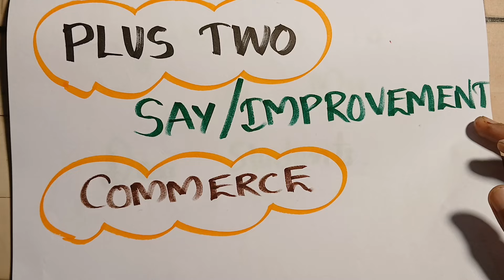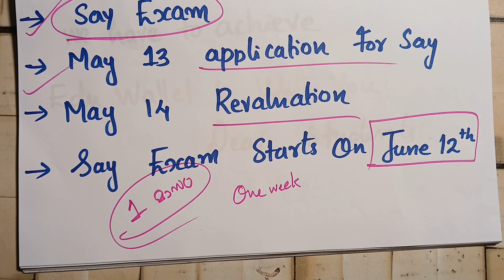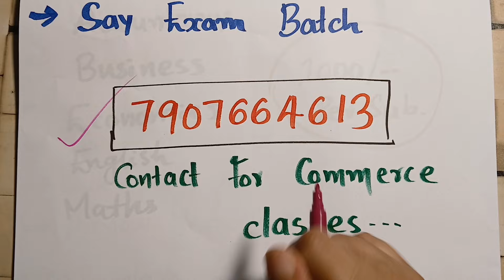PLUS TWO RESULT / SAY CLASS BATCH👍